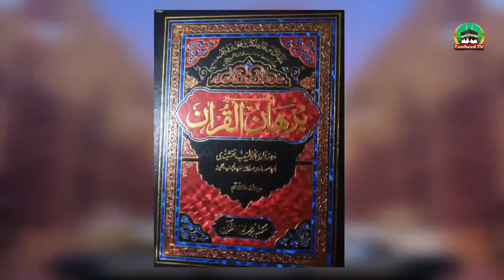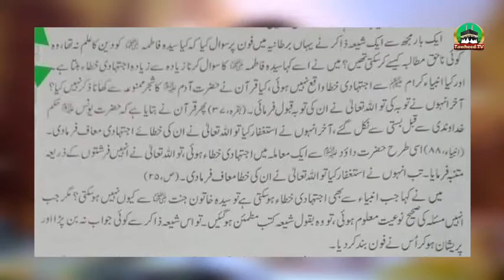Reply To Qari Tayub Naqshbandi - You wrote it everywhere before me! Asif Jalaali